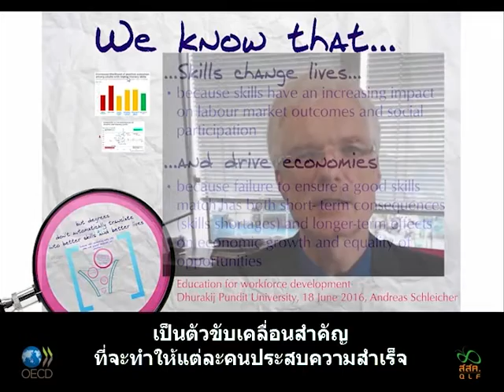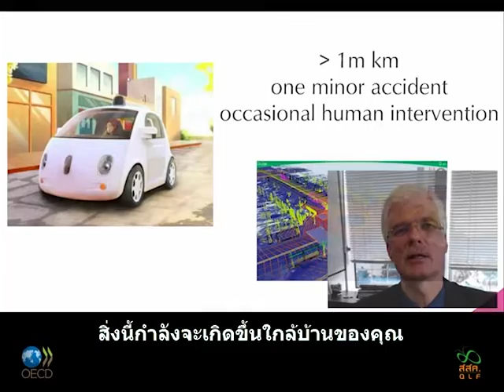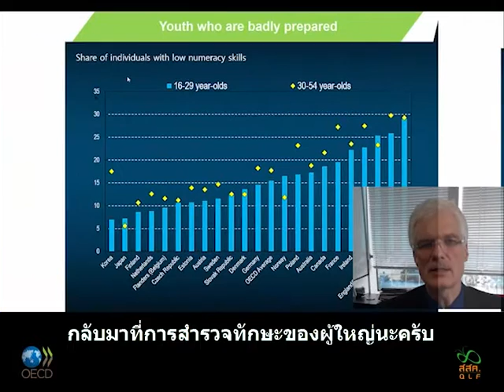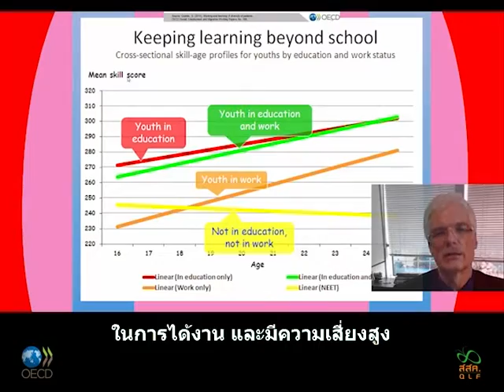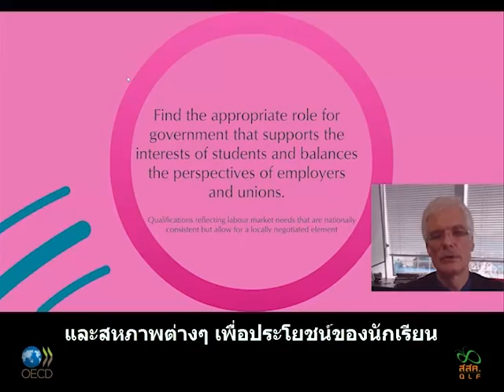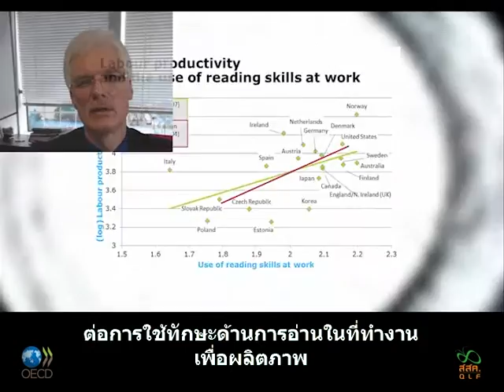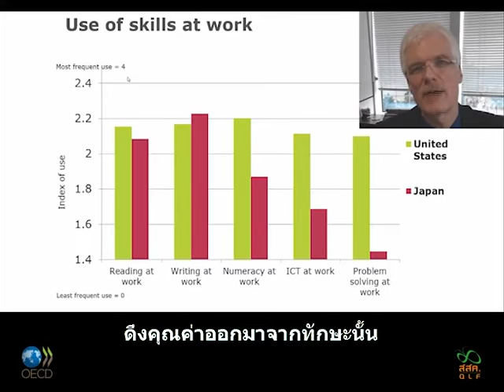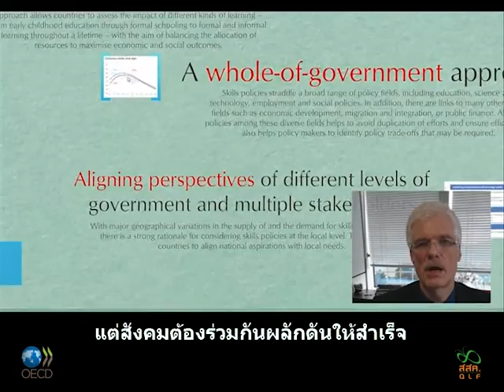การพัฒนาแรงงานไทยโดยผู้เชี่ยวชาญโออีซีดี ซับไทย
การศึกษาเพื่อการพัฒนาแรงงาน
นายแอนเดรียส ชไลเชอร์ ผู้อำนวยการฝ่ายการศึกษาและทักษะ ที่ปรึกษาพิเศษเลขาธิการ องค์การเพื่อความร่วมมือทางเศรษฐกิจและการพัฒนา (โออีซีดี)

นำเสนอ ณ การประชุมนานาชาติเรื่อง “การยกระดับกำลังคนของไทย: ทางออกจากกับดักรายได้ปานกลาง?” การพัฒนาแรงงานวิสาหกิจชุมชนขนาดกลางและขนาดเล็กและผู้ประกอบการ”  จัดโดย สำนักงานส่งเสริมสังคมแห่งการเรียนรู้และคุณภาพเยาวชน (สสค.) ร่วมกับมหาวิทยาลัยธุรกิจบัณฑิตย์ วันเสาร์ที่ 18 มิถุนายน 2559 ศูนย์ประชุมวายุภักษ์ กรุงเทพฯ